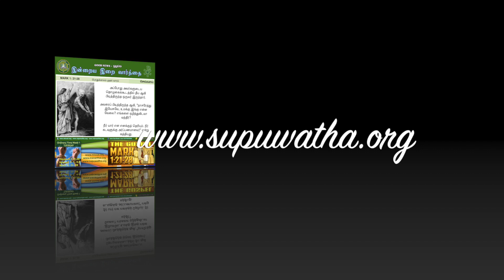OT 01 - TUE - TAMIL